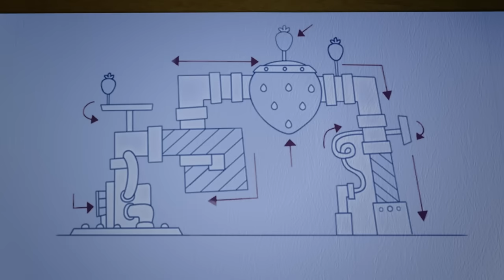Strawberry Shortcake 🍓 The Special Manicure! 🍓 Berry in the Big City 🍓 Cartoons for Kids